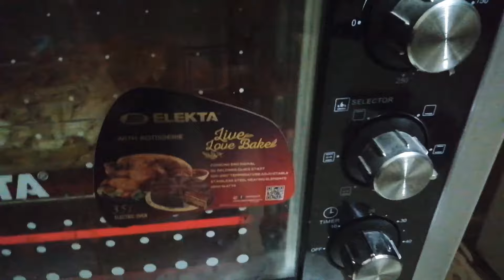Goodbye to lockdown || beautiful Park visit near home by SMR lifestyle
Shukar Alhamdullillahh circumstance is going to be normal and routine is setting... Let's Rome around the park with me.. Sharing a simple yummy recipe with you friends.. Must try and give your precious feedback to me. 💖